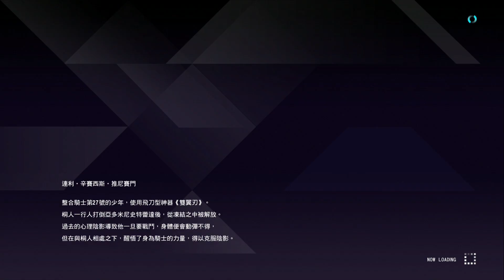PS4 刀劍神域 青眼惡魔(1) 桐人的天敵隊友 彼岸遊境 古之使徒DLC第4彈 遠古使徒 SWORD ART ONLINE Alicization Lycoris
詩音都被氣跑了ＸＤ
ソードアート・オンライン アリシゼーションリコリス